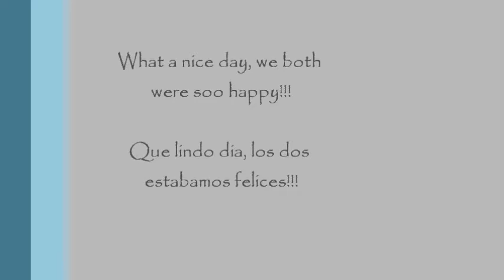Carlos Gallardo Cabrera Skatebording 12.04.12 Movie.wmv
Por primera vez, Carlos esta aprendiendo a usar su skate!!

For first time, Carlos is learning how to use his skateboard!!